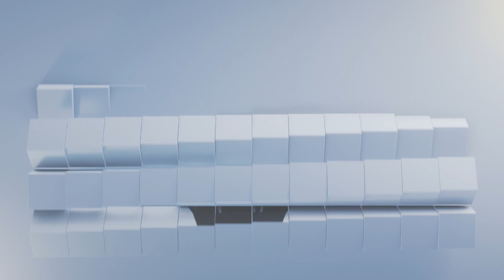TOP 7 “MAN’S MAN” FRAGRANCES FOR MEN! | SMELL LIKE A HERO! | FRAGRANCE LIST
HELLO EVERYONE! Just what exactly is a man’s man, and what does he smell like? Today I attempt to uncover the truth behind these mysteries and more, by discussing 7 of my favorite masculine scents!

Check out my video list of these fantastic fragrances that only a man’s man would be caught saving the day wearing!

Tommy

My equipment ~

Editing Software ~